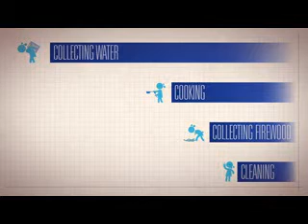Atmospheric Water Generator Malaysia Thailand "Billion People Live Without Clean Drinking Water"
Atmospheric Water Generator BlueGold Malaysia
"Billion People Live Without Clean Drinking Water"
WaterMicronWorld Produces pure drinking water from the air.